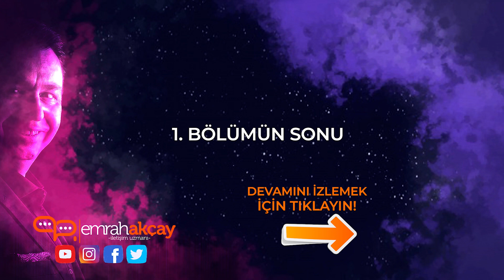JANDARMA, POLİS, TSK VE DİĞER TÜM MÜLAKATLAR İÇİN ÇOK ÖNEMLİ TAVSİYELER-BÖLÜM 1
İşe ve okullara kabul için en önemli aşamalardan bir tanesi mülakatlardır. Bunlar Jandarma ve Sahil Güvenlik Akademisi, Jandarma Uzman Çavuşluk, Polis okulları, Astsubay okulları, TSK okulları, Savunma Bilimleri vb okullar olabileceği gibi, iş dünyasının içinde pek çok farklı iş görüşmeleri de olabilir. Bu video serisinde sizlere mülakatlarda ve iş görüşmelerinde nasıl hareket edilmeli, sorulara nasıl cevap verilmeli, öfke kontrolü gibi konularda basit ve anlaşılır tavsiyeler verdim. Bu türden görüşmeler için tavsiyelerim doğrultusunda yapacağınız bir ön hazırlık, sizi pek çok adayın önüne geçecektir.
Bu videolar ile pek çok soru işaretini ortadan kaldıracağımı düşünüyorum.
Gireceğiniz tüm mülakatlarda başarılar dilerim.